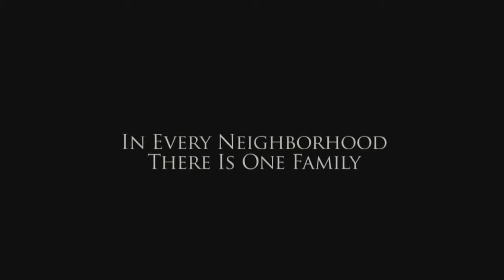Carrie Official Trailer#7 2013 Chloe Moretz and Julianne Moore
A reimagining of the classic horror tale about Carrie White, a shy girl outcast by her peers and sheltered by her deeply religious mother, who unleashes telekinetic terror on her small town after being pushed too far at her senior prom